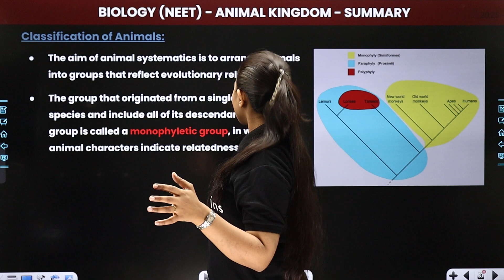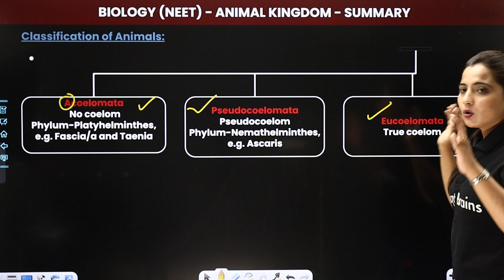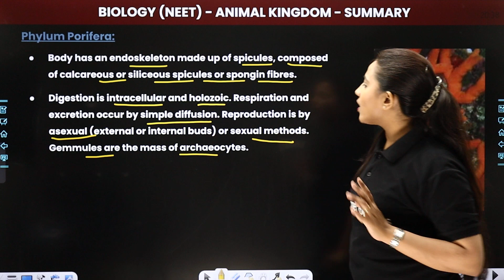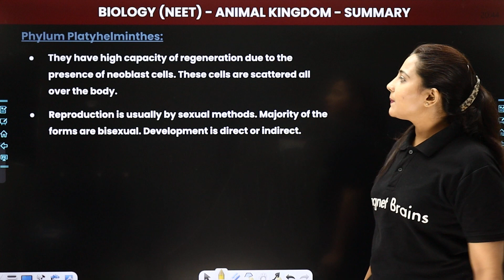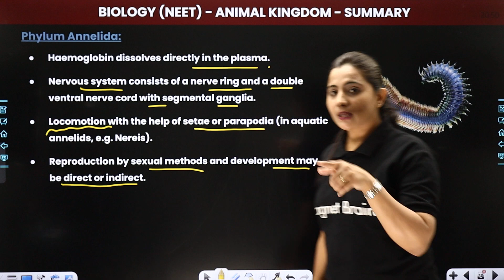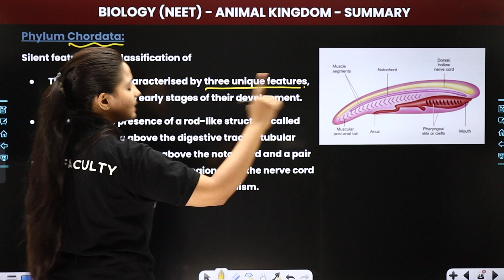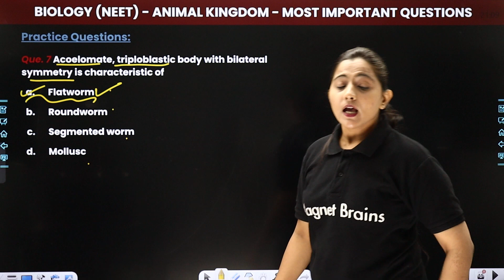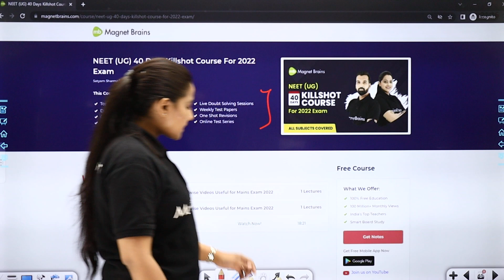NEET UG 2022 | Animal Kingdom in One Shot | Concept & PYQs | NEET UG Biology Crash Course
✔️ Course: NEET
✔️ Subject: Biology
✔️ Chapter: Animal Kingdom
✔️ Topic Name: NEET UG 2022 | Animal Kingdom in One Shot | Concept & Previous Year Questions | NEET UG Crash Course
✔️ Topics Covered In This Video (Dr. Ritika Ma'am): Discussed the summary of chapter Animal Kingdom, it's previous year questions (PYQs) and most expected questions for the NEET UG (Biology) Exam 2022 in this 40 Days Crash Course.
00:00 Introduction
00:30 Classification of Animals
10:08 Phylum Porifera
13:57 Phylum Coelenterata
17:05 Phylum Platyhelminthes
20:39 Phylum Aschelminthes
23:12 Phylum Annelida
26:02 Phylum Arthropoda
28:58 Phylum Molusca
30:04 Phylum Echinodermata
32:13 Phylum Hemichordata
33:35 Phylum Chordata
35:25 Practice Questions
40:13 Previous Year Questions (PYQs)